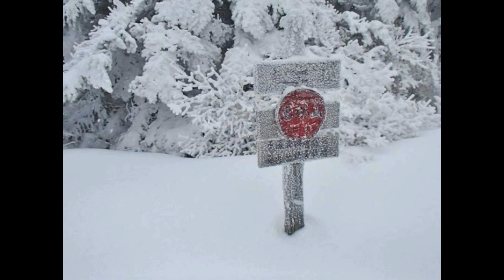恵那山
三度目にしてやっと雪の恵那山山頂へ

二日間とも雪の降る中、山中に一泊して・・・